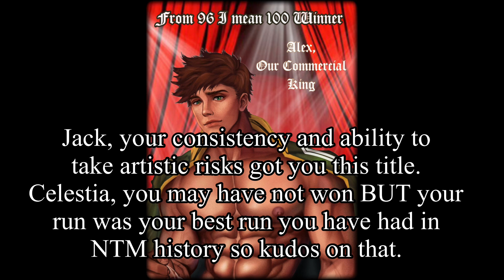From 96 100 to 1 4.0: The Four-eakshow (Finale)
From 96 100 to 1: Four-eakshow

1. Tom Lucitor (Star vs The Forces of Evil) ☑️
2. Mettaton (Undertale) ✅
3. Zuko (Avatar: The Last Airbender) ✔️
4. Claude Frollo (The Hunchback of Notre Dame) ✅
5. Kaldur’ahm (Young Justice) ✅
6. Dracula (Castlevania) ✅
7. Taka Scar (The Lion King) ✅
8. Korekiyo Shinguji (Danganronpa) ☑️
9. Dragonair 🚹 (Pokémon) ✅
10. Murdoc Niccals (Gorillaz) ❎
11. Shoto Todoroki (My Hero Academia) ✅
12. James “Logan” Howlett (X-Men)
13. Muzan Kibutsuji (Demon Slayer) ✅
14. Moondrop (Five Nights at Freddy’s) ✅
15. Julian Devorak (The Arcana)  ✔️
16. Raphael (Teenage Mutant Ninja Turtles) ✅
17. Rolle Flamme (Twisted Wonderland) ✔️
18. Papi (Poppee the Performer) ❌
19. Michael Myers ✅
20. Ghost (Call of Duty) ✅
21. Auditor (Madness Combat) ✔️
22. Marshall Lee Abadeer (Adventure Time) ✔️
23. Jack “The Joker” Napier (Batman/DC Comics)
24. Kurt “Nightcrawler” Wagner (X-Men) ❎
25. Jack Skellington (The Nightmare Before Christmas) ✅
26. Neferpitou (Hunter X Hunter) ✅
27. Sun Wukong (RWBY) ✅
28. Usopp (One Piece) ✔️
29. Lotor (Voltron) ✅
30. Holt Hyde (Monster High) ✔️
31. Jamil Viper (Twisted Wonderland) ✅
32. Darth Maul (Star Wars) ✅
33. HIM (The Powerpuff Girls) ✔️
34. Stolas (Helluva Boss) ✅
35. Wade Wilson (Deadpool) ❌
36. Charlotte Katakuri (One Piece) ✔️
37. Angel Dust (Hazbin Hotel) ☑️
38. Pie (Tokyo Mew Mew) ✅
39. Toya Todoroki (My Hero Academia) ❎
40. Snagglepuss ✅
41. Eddie Brock (Spider-Man) ✅
42. Invisi Billy (Monster High) ✅
43. Light Yagami (Death Note) ✅
44. Brian Yu (Monster Prom) ✅
45. King Dice (Cuphead) ✔️
46. Goku (Dragonball Z) ✅
47. Tin Man (The Wizard of Oz) ✅
48. Sasha Velour (Drag queen) ❎
49. Cardan Greenbriar (The Folk of the Air) ✔️
50. Cable (Deadpool) ✔️
51. Cherry (Studio Killers) ☑️
52. Tsareena 🚺 (Pokémon) ✅
53. Brandy Harrington (Brandy and Mr. Whiskers) ✅
54. Alexis “Punchline” Kaye (DC Comics)  ✔️
55. Frankie Stein (Monster High) ✅
56. Judy Hopps (Zootopia) ✅
57. Emily (Corpse Bride) ❎
58. Tiffany Rae Valentine (The Bride of Chucky) ☑️
59. Zyra (League of Legends) ✔️
60. Sonata Dusk (MLP: Equestria Girls) ✅
61. Suki Lane (Sing 2) ✔️
62. Disgust (Inside Out) ✅
63. Elphaba Thropp (Wicked) ❎
64. Celesta Ludenberg (Danganronpa)
65. Madame Medusa (The Rescuers) ✅
66. Lenore (Castlevania) ✔️
67. Jester Lavorre (Critical Role) ✔️
68. Meredy (Tales of Eternia) ✅
69. Sibella Dracula (Scooby-Doo and The Ghoul School) ☑️
70. Mavis Dracula (Hotel Transylvania) ✔️
71. Rochelle Goyle (Monster High) ✅
72. Mystique (X-Men) ✅
73. Elsa (Frozen) ☑️
74. Agent D (Just Dance) ❌
75. Ennui (Inside Out 2) ✔️
76. Hela Odinsdottor (Marvel Comics) ☑️
77. Princess Midna (The Legend of Zelda) ☑️
78. Grell Sutcliff (Black Bulter) ☑️
79. Allura (Voltron) ✅
80. Harleen “Harley” Quinzel (Batman/DC Comics) ✅
81. Lady Amalthea (The Last Unicorn) ✔️
82. Rosemon (Digimon) ✅
83. Petra Ral (Attack on Titan) ✔️
84. Stormy (Winx Club) ☑️
85. Amélie “Widowmaker” Lacroix (Overwatch) ✅
86. Tomie Kawakami (Junji Ito)
87. Meow Skulls (Fortnite) ✅
88. My Melody (Sanrio) ✅
89. Bonehilda (The Sims) ✅
90. Jasper (Steven Universe) ☑️
91. Velvette (Hazbin Hotel) ✅
92. Samarie (Fear and Hunger 2) ✔️
93. Ankha (Animal Crossing: New Horizons) ✅
94. Ai Enma (Hell Girl) ✅
95. Emma Frost (X-Men) ☑️
96. Tyrande Whisperwind (World of Warcraft) ✅
97. Samantha “Sam” Manson (Danny Phantom) ✅
98. Reisen Irada (Touhou) ✅
99. Musa (Winx Club) ✔️
100. Sedusa (The Powerpuff Girls) ✔️

Eliminated First Round ✅
Eliminated Second Round ✔️
Eliminated Third Round ☑️
Eliminated Fourth Round ❎
Eliminated Fifth Round ❌
3rd 🥉
2nd 🥈
Winner 🥇

Round 1: Beauty (100)
Round 2: Full Body (50)
Round 3: Carrie Item (25)
Round 4: RetroFashion (12)
Round 5: Spillin’ The Tea Cover, XO Baby and Spread (6)
Round 6: LibbyGirl and Opulent Gold (3)
Round 7: Portfolio Battle (2)
Round 8: Winner Decided (1)